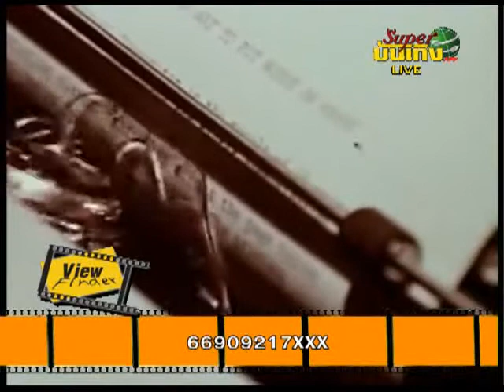Viewfinder280956 5 6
News Update : พันนาเผยตลาดหนังอินเดียการทำงานเทียบเท่าHollywood   //  อัพเดทผลรางวัล เอมมี อวอร์ดส์ ปีที่ 65   //  เปิดเผยเรื่องราวของนักสืบ เจมส์กอร์ดอน ก่อนจะ พบกับแบทแมน   //  แรงทะลุเกมส์ Need For Speed ตัวอย่างออกมาเรียกน้ำย่อยขาซิ่ง

Home Ent. :  Hard  Boiled ( ทะลักจุดแตก ) // Wu Xia
Now Showing :  Runner Runner   //  Rush
AsiaRama :  angelababy
Scoop : บทหนังราคาแพง